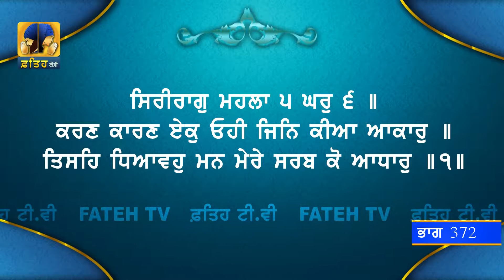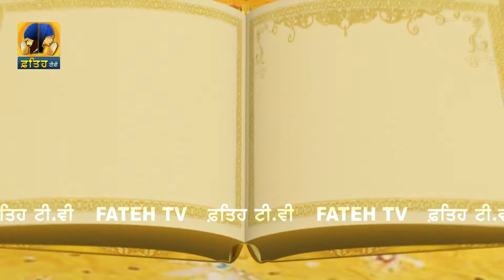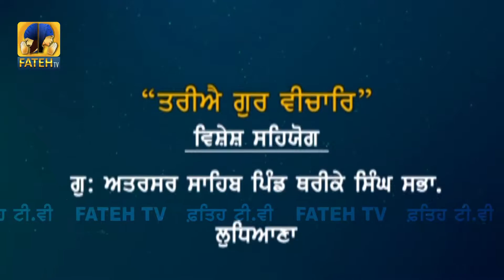Fateh Tv | Tariye Gur Vichar Epi- 372 | HD